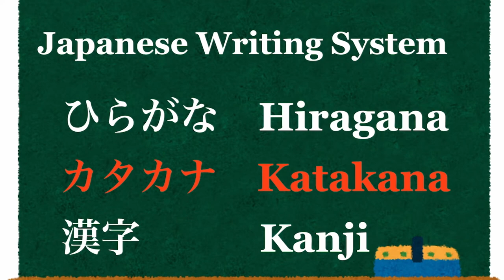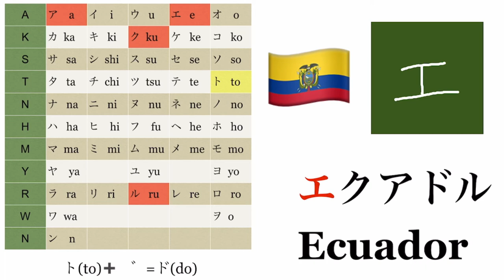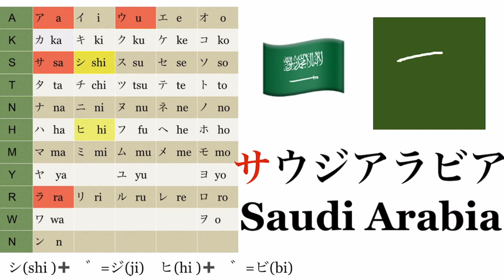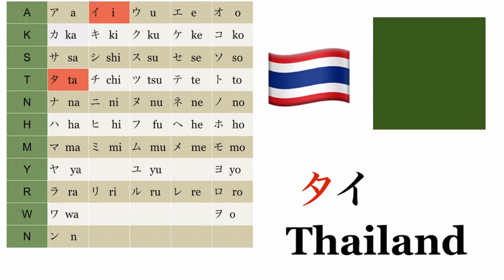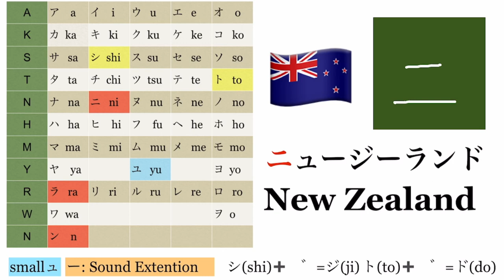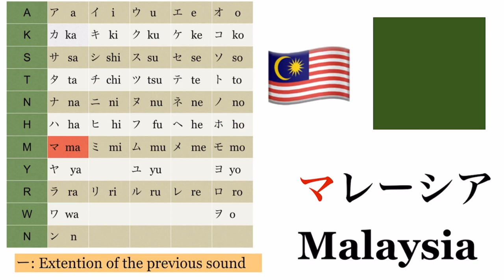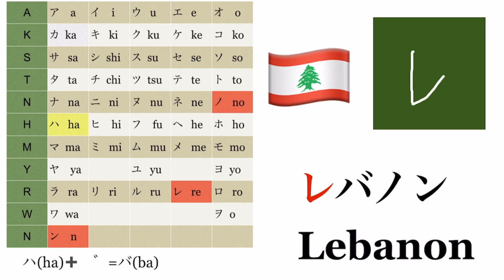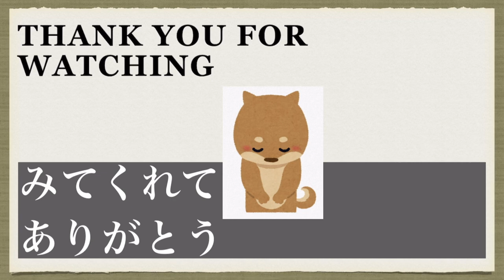Learn 45 countries in KATAKANA | Learning Japanese letters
This is video for leaning 45 countries in KATAKANA.
If you know the Basic HIRAGANA,  you can use your skills to learn KATAKANA. Let's write your countries in KATAKANA.

If you do not know Basic Hiragana, let's learn together with the Japanese for beginners: Hiragana 10 day challenge:

★★recommendation★★
If you want to learn Japanese, learning HIRAGANA and KATAKANA is the first thing you should do. you will get the below 3 benefits from it.

1. Accessibility
 If you know Hiragana, you can read Japanese child books.
2. Efficiency
These two letters are syllable-based. So when you see a particular letter, you can almost always pronounce the sound of the letter.
3. Proud of yourself
you can feel good by writing Japanese special characters. :)

アメリカ  USA
イギリス  UK
ウクライナ Ukraine
エクアドル Ecuador
オランダ Netherlands
カナダ Canada
ギリシャ Greece
クロアチア Croatia
ケニア Kenya
コスタリカ Costa Rica
サウジアラビア Saudi Arabia
シンガポール Singapore
スイス Switzerland
セネガル Senegal
ソ連（ソれん） Soviet Union
タイ Thailand
チリ Chile
ツバル Tuvalu
デンマーク Denmark
トルコ Turkey
ナイジェリア Nigeria
ニュージーランド New Zealand
バヌアツ Vanuatu
ネパール Nepal
ノルウェー Norway
ハンガリー Hungary
リヒテンシュタイン Liechtenstein
フランス France
ベルギー Belgium
ポーランド Poland
マレーシア Malaysia
ミャンマー Myanmar
ベトナム Vietnam
メキシコ Mexico
モロッコ Morocco
ジャマイカ Jamaica
キューバ Cuba
ヨルダン Jordan
ラトビア Latvia
リトアニア Lithuania
ルーマニア Romania
レバノン Lebanon
ロシア Russia
コートジボワール Côte d'Ivoire
つゆり カナヲ a character in Anime: Demon Slayer
 インド India